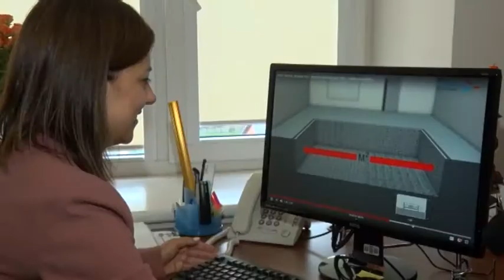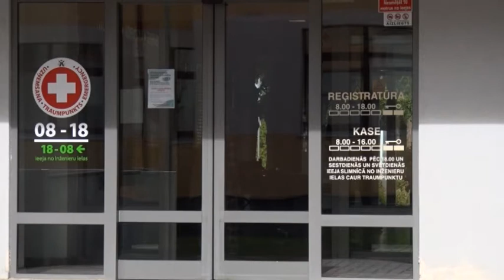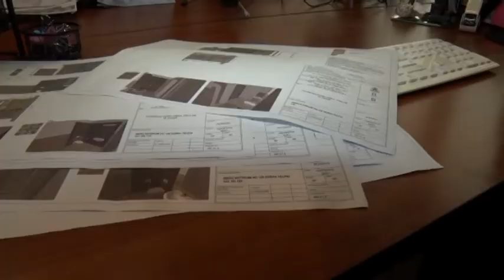Взгляд из Вентспилса 06.08.2020